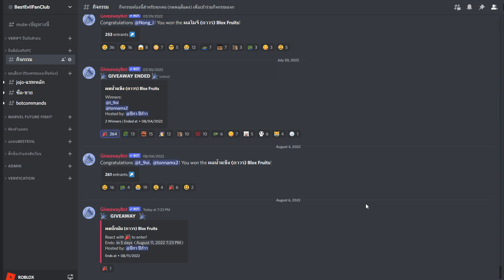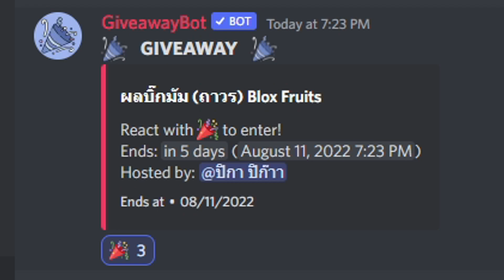ห้ามพลาด!!! แจก "ผลบิ๊กมัม" (ถาวร) มูลค่า 500 บาท แมพ Blox Fruits | คลิกเดียว ก็เสียวได้ #19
[ LAWABUX ]
จำหน่ายโรบัคราคาสุดคุ้ม Rate7 ง่ายๆ ได้ไว
จำหน่ายรหัส ไก่ตัน Blox Fruits ราคาแค่ 149บาท
รับกดผลเกมพาส Blox Fruits ,King Legacy Rate10